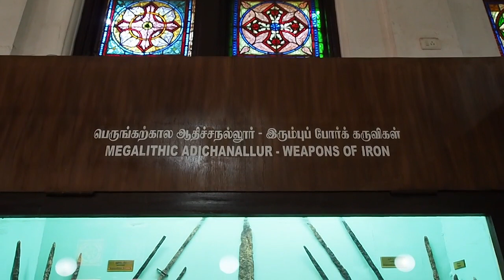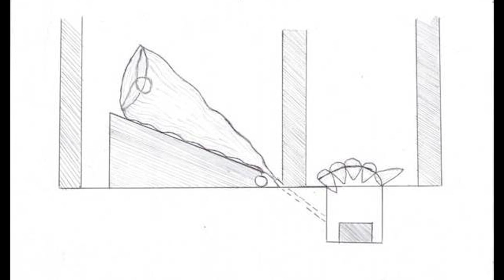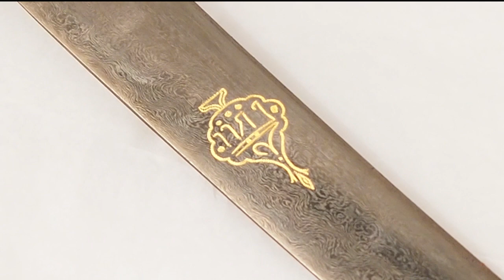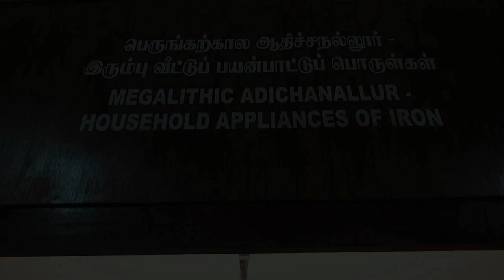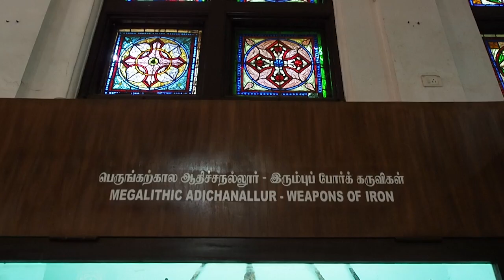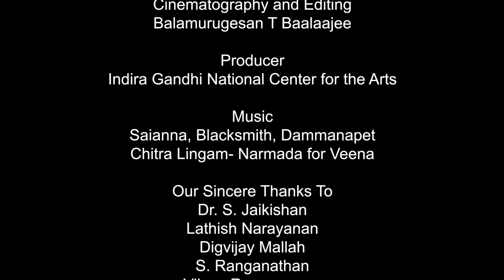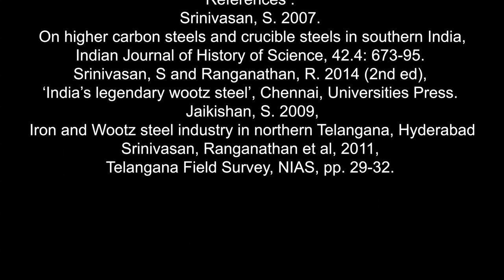Wootz steel from South India: film by Prof Sharada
Fading songs of the anvil The blacksmiths and wootz steel makers of southern India and Golconda (nearly 50 min)
Southern India was famed for the making of a high-grade high carbon steel by crucible processes described by European travellers as ‘wootz’, or ‘ukku’,  Tavernier describes the trade in wootz ingots from Golconda to Persia to make ‘Damascus’ blades .  Kammari blacksmiths from the Godavari region in northern Telangana have fading recollections of making ukku, often living close to old slag and crucible debris sites.  Some regard themselves as part of  the five-fold artisanal clan of the Vishwakarma, while they also sang verses in praise the Goddess Mammayee.
The Kota and Kollan blacksmiths of the verdant Nilgiri hills in Tamil Nadu sometimes have their forges set amidst Iron Age megaliths and cairns: further pointing to ageold and intriguing links between archaeometallurgical and archaeological landscapes and material culture.

Film Script, Narration and Direction, Prof Sharada Srinivasan, made under Metalworking Traditions of the Kammalar and Vishwakarma project.

Project Director, Prof Molly Kaushal, Janapada Sampada Division, Indira Gandhi National Centre for the Arts, New Delhi